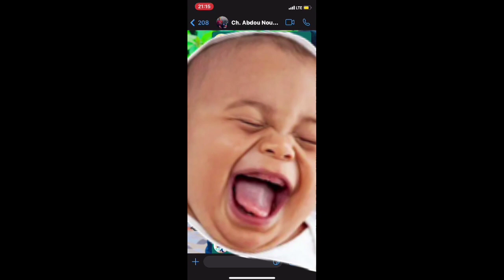CHEIKH ABDOU NOUGOUM NOUGOUM Idrissa Seck Nouveau Gouvernement Macky Sall Macky Sall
Cheikh Abdou Nougoum Nougoum Officielle